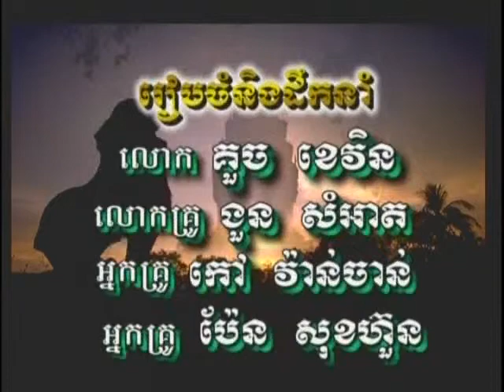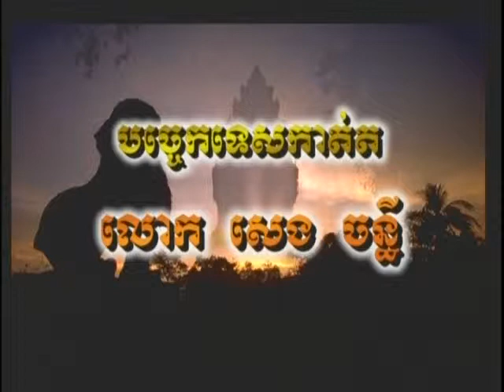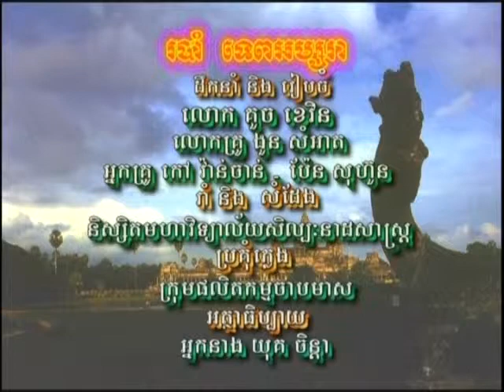VOKA Episode 104 Part 5